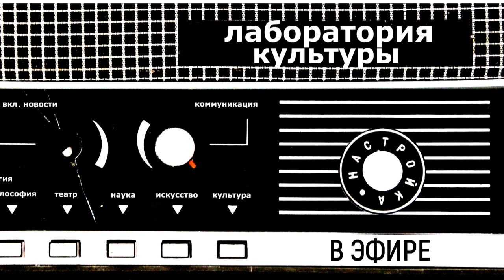Лаборатория культуры. "Заткнись и исчезни". Разговоры после спектакля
Гости: Анастасия Калиничева, Юлия Ионушайте